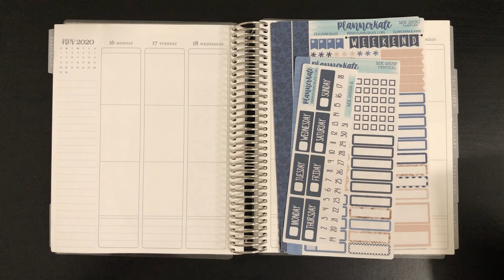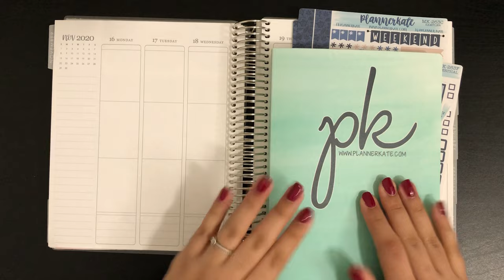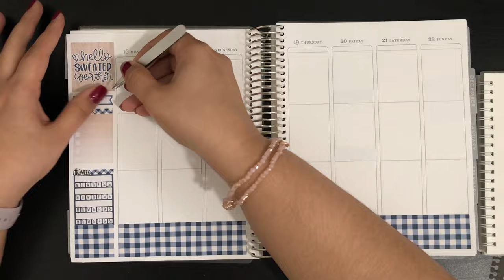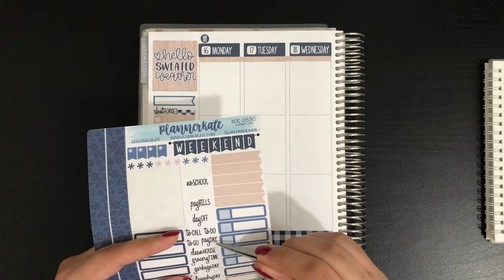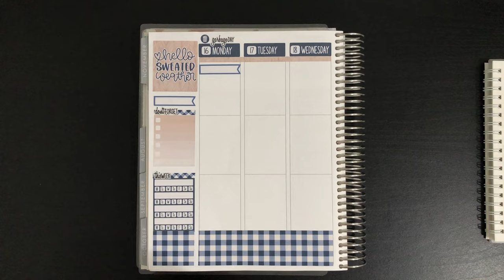PLAN WITH ME NOVEMBER 16-22 | PLANNER KATE SWEATER WEATHER KIT | GABRIELA PLANS IT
I am Gabriela, wife, homeschool mom, and I love planning. I like to use stickers, markers, and fun pens to let my creativity flow as I organize and manage my life and household. I cannot wait to get to know you a little bit better.

.::. Sticker Shops Mentioned .::.

.::. SAVE SOME $$$ .::.